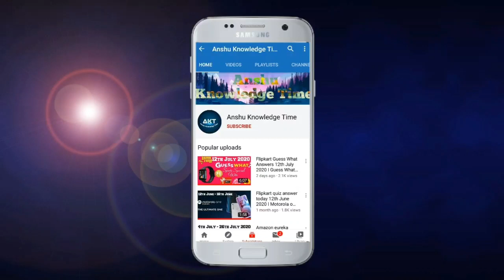Flipkart Fake Or Not Fake Quiz Answers Today 15th November 2020